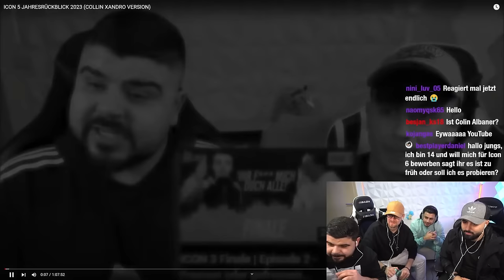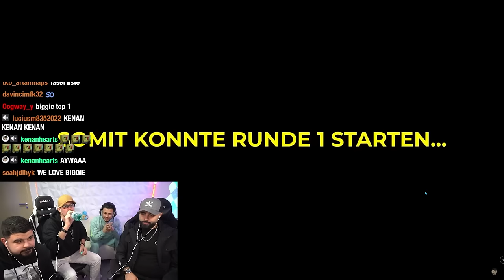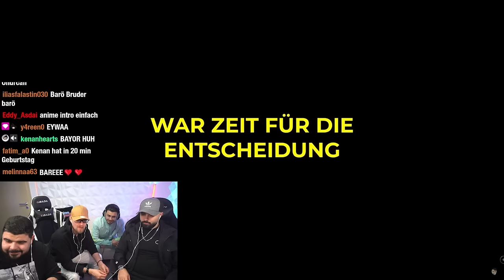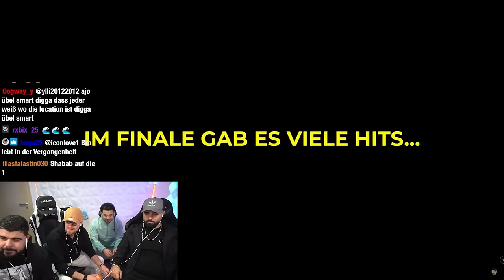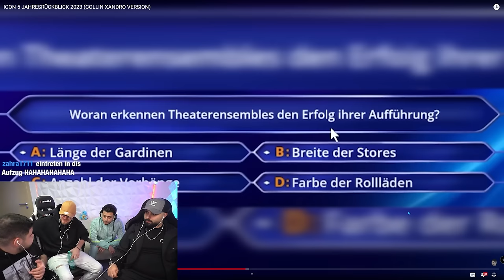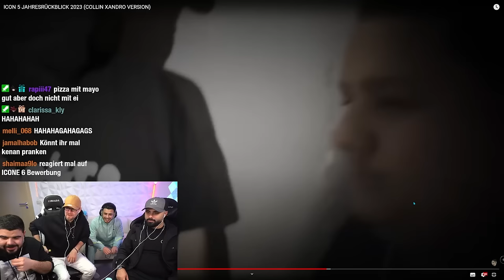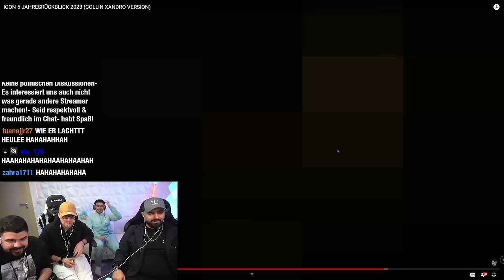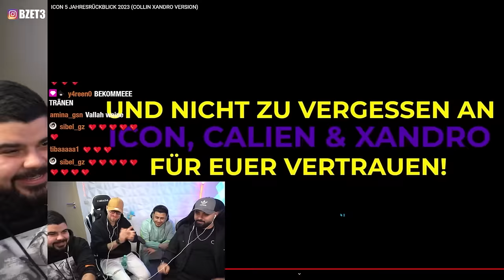ICON 6 PLÄNE & NEUE JURY?! 🤯 COLLIN STATEMENT ZU STREIT & FEHLENTSCHEIDUNGEN IM ICON 5 FINALE❗️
"Scott Buckley - This Too Shall Pass" is under a Creative Commons (CC-BY 3.0) license